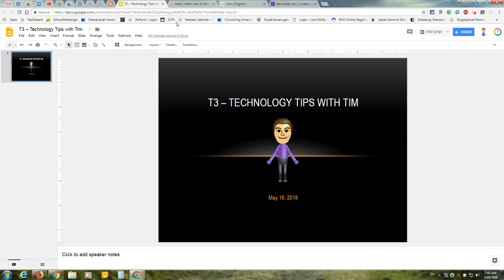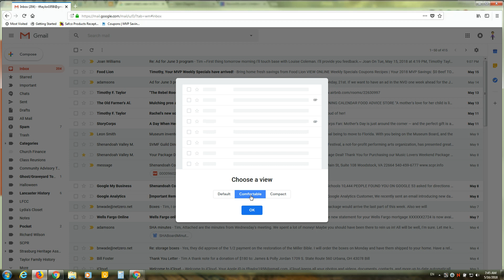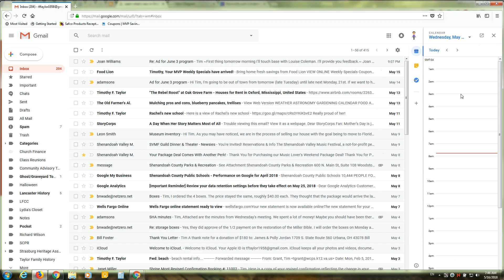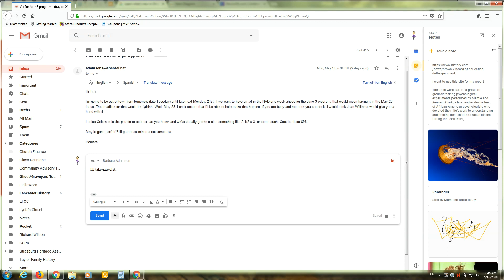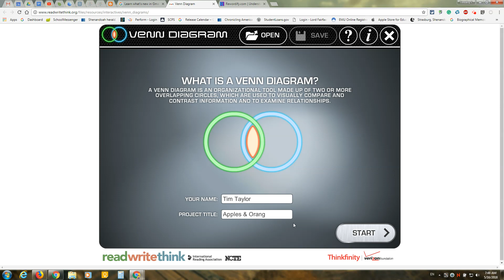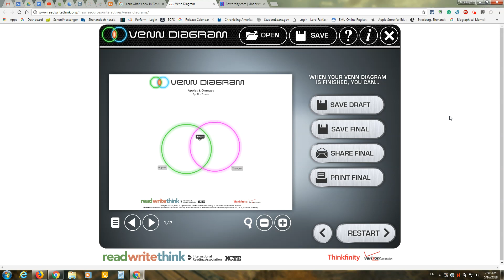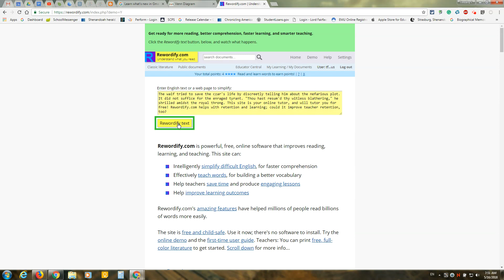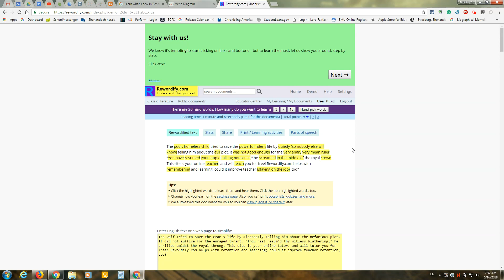T3 - Technology Tips with Tim - May 2018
-New Gmail launches with loads of new features